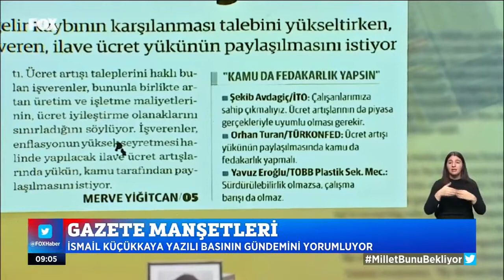Dünya Gazetesi’nde yayınlanan “Çalışma barışına enflasyon tehdidi” konulu haber FOX Tv de yer aldı.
Dünya Gazetesi’nde yayınlanan “Çalışma barışına enflasyon tehdidi” konulu haber FOX Tv de yer aldı. @nowhaber_tr @nasilbirekonomi